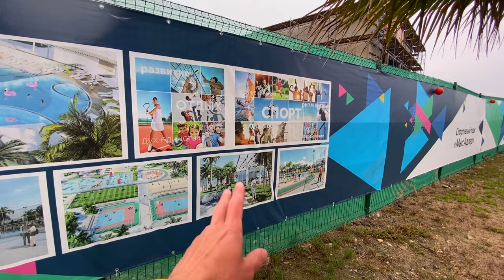Адлер 2021. На что Россия ВБУХАЛА миллионы. Сочи реальная ситуация на пляже в Сириусе. Показываю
Отправляемся с вами в Сириус на Олимпийский пляж. Показываю все как есть.